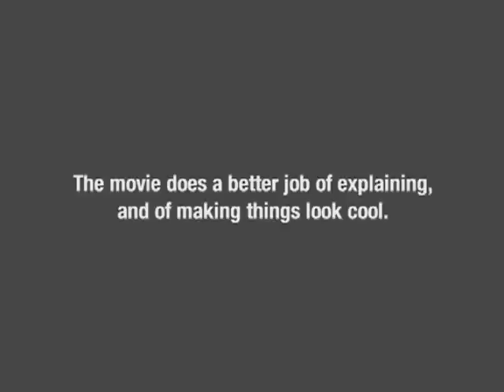Animated TV Spot - Star Trek DVD Release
Cartoon Network & Adult Swim promo for the release of Star Trek (2009) on DVD. Art Direction, Design and Animation by Ethic Inc. Produced by Cartoon Network.